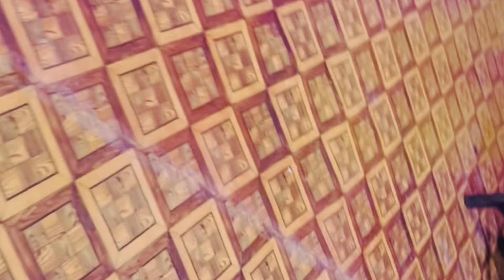Fourth day of summer camp at Elite Institute | Edu Strive | Vlogging with Disha